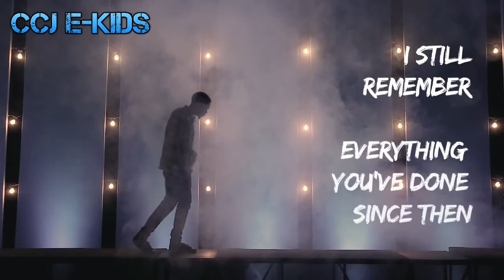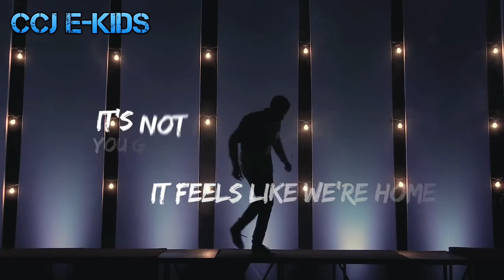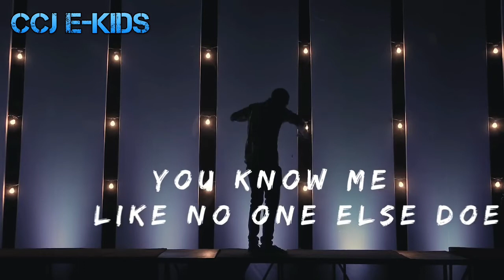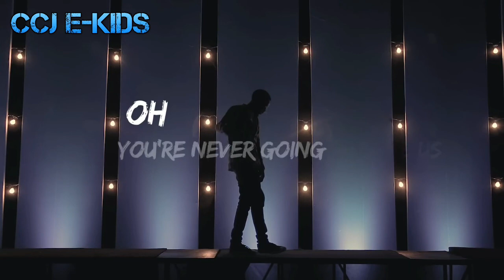CCJ e kids W10 S2 720p